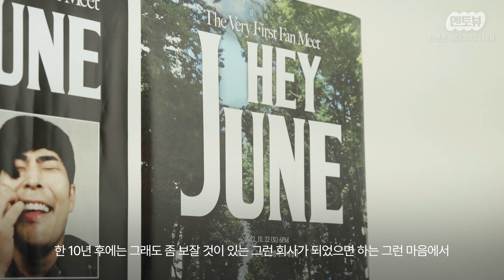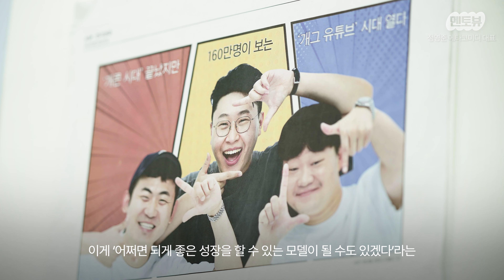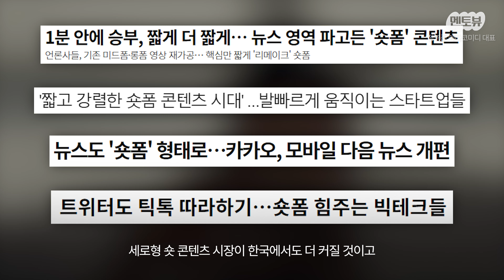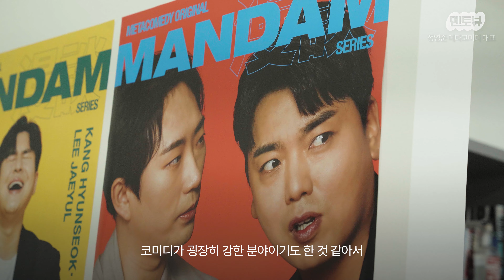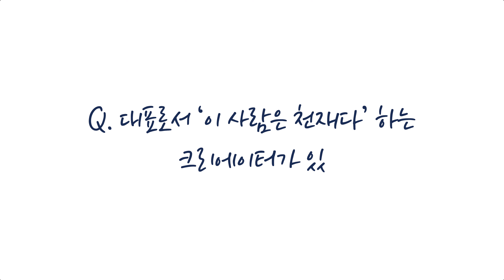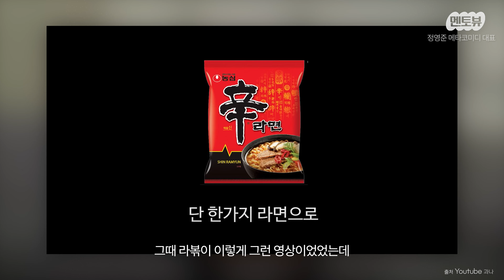"숏박스? 계약한 다음날 펑! 터졌죠" [메타코미디]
유튜브에서 모르면 간첩일 정도로 유명한 숏박스, 피식대학, 빵송국, 장삐쭈! 이들은 모두 국내 최초 코미디 레이블 '메타코미디'의 크리에이터입니다. 요즘 핫한 크리에이터들을 메타코미디로 모을 수 있었던 비결은 무엇일까요?

정영준 메타코미디 대표를 만나 그 이야기를 들어봤습니다.